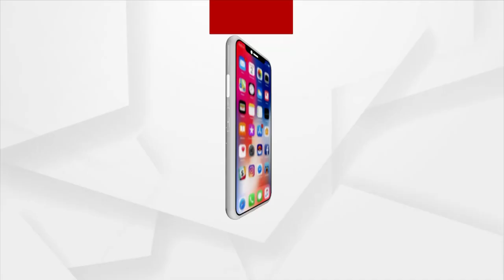ବିଭିନ୍ନ ପ୍ରକଳ୍ପର ଉଦଘାଟନ କଲେ ଭର୍ତୁହରି ମହତାବ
ସ୍ୱାୟତ୍ତ ଶାସନ ଦିବସରେ କଟକ ମହାନଗର ନିଗମ ଅଞ୍ଚଳରେ ବିଭିନ୍ନ ପ୍ରକଳ୍ପର ଉଦଘାଟନ ସମୟରେ ପୁଣି ବର୍ଷିଲେ କଟକ ସାଂସଦ ଭର୍ତୁହରି ମହତାବ ।